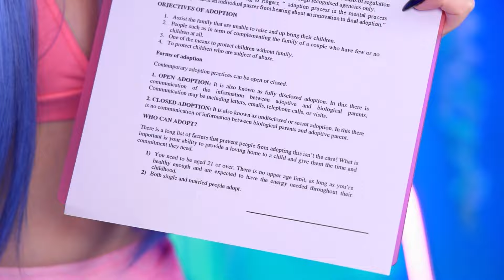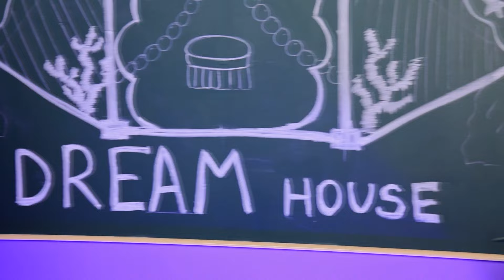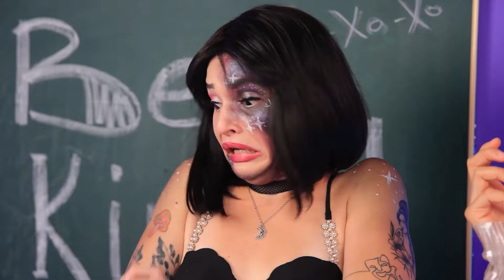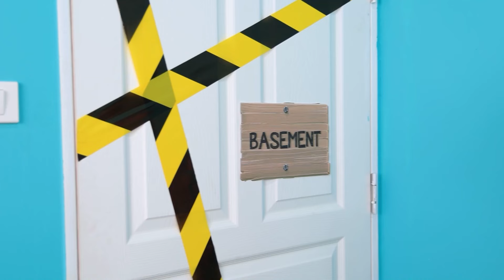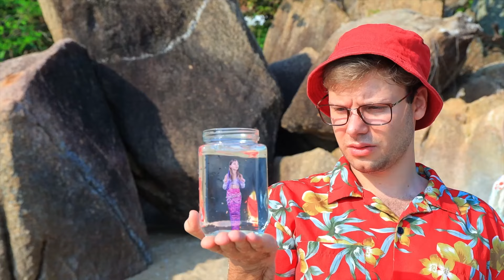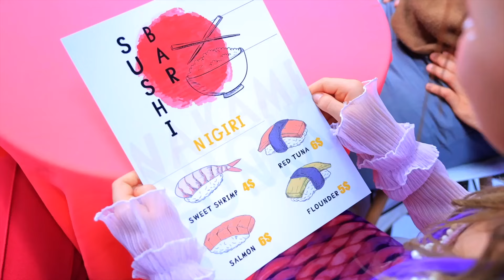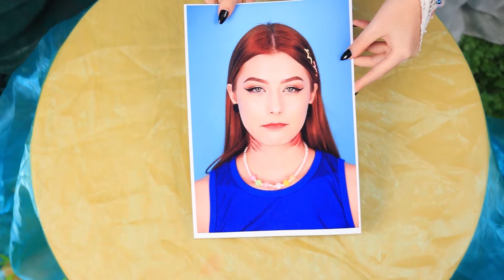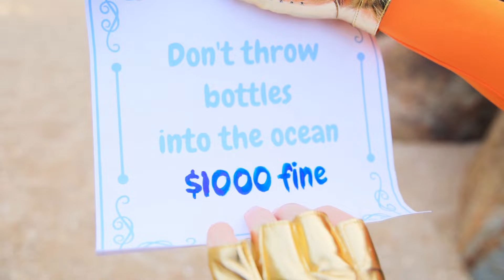Adoptowała Mnie Syrenka Milionerka! Jak Zostać Syreną!